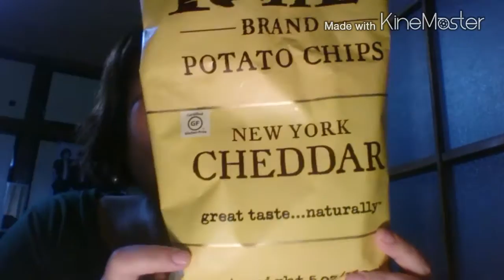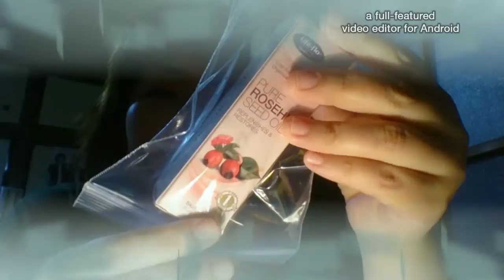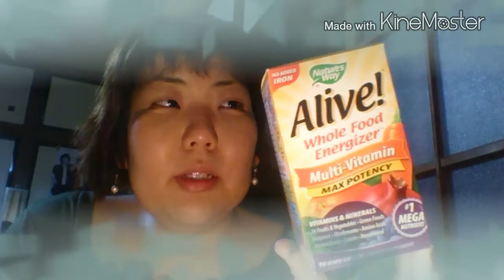アイハーブ購入品☆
久しぶりにアイハーブでお買い物しました(*´ω｀*)
紹介させて頂きました☆

アイハーブ初回限定になりますが
ZCN744